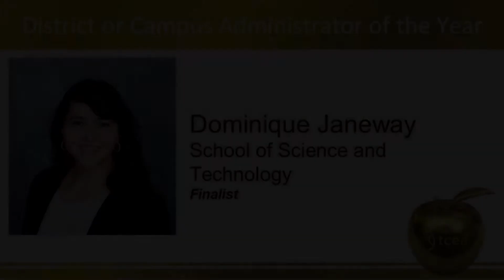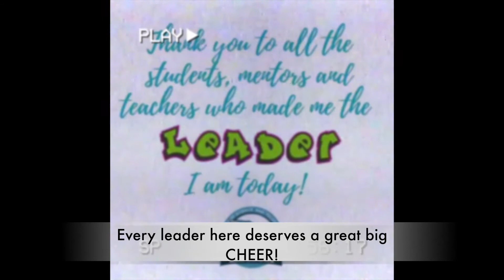2022 Educator Awards - District or Campus Administrator of the Year Finalist - Dominique Janeway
2022 Educator Awards  - District or Campus Administrator of the Year Finalist - Dominique Janeway